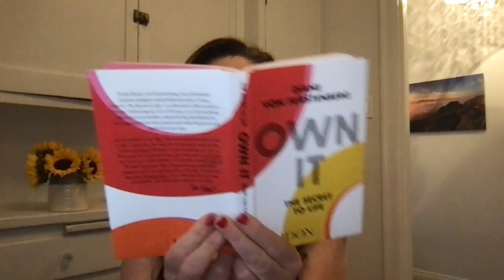LinkedIn Speaker Series: Diane Von Furstenberg & Gabby Hirata